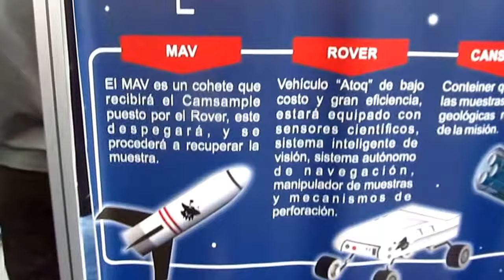Proyecto Killalab: envío de cianobacterias a la superficie lunar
Ruth Quispe Pilco de la Sociedad de Astrobiología del Perú y el Proyecto Killalap: envío de cianobacterias a la superficie lunar. Ganadores del concurso internacional Lab to Moon. Feria Nacional de Ciencia,Tecnología e Innovación en el Perú. Lima, noviembre de 2017.